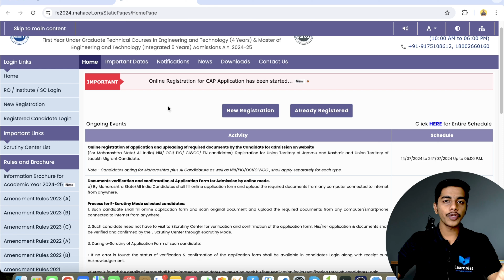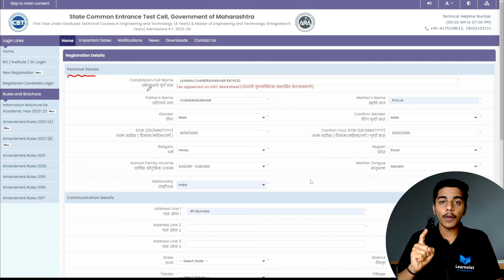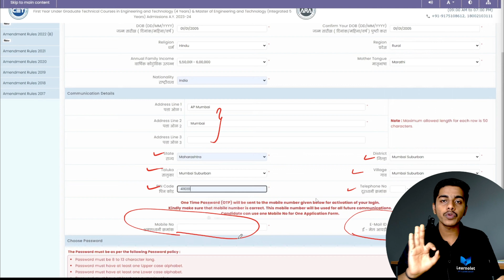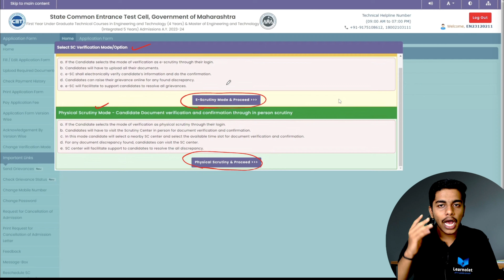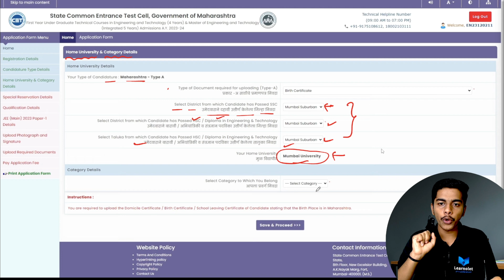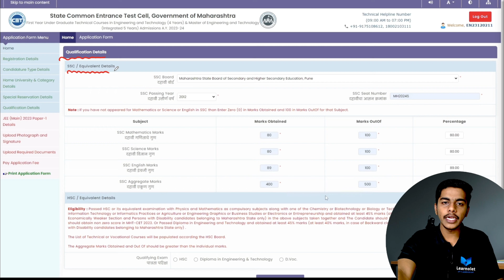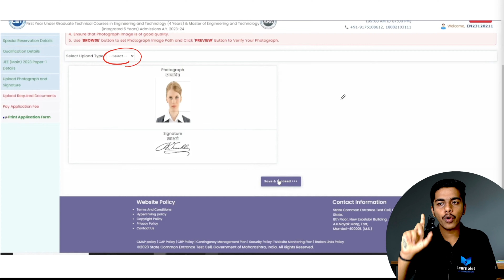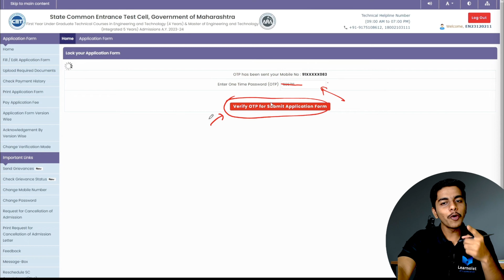Engineering CAP Registration Form Filling 2024 | Application Form Filling Step by Step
Hello Guys,
In this video Unacademy's Ex-Educator Aniket Mane will talk about "Engineering CAP Registration Form Filling 2024 | Application Form Filling Step by Step

maharashtra engineering admission 2024,
engineering admission process 2024,
mht cet 2024 admission process,
mht cet engineering admission 2024,
mht cet cap round 2024 process,
mht cet admissiopn process 2024,
cap round 2024,
engineering admission process in maharashtra,
mhtcet admission process 2024,
when engineering admission process will start,
cap round 2024 engineering,
engineering cap round process,
engineering registration form filling process 2024,
mht-cet engineering admission process 2024,
cet cap round 2024,
cap round registration 2024
how to fill engineering registration form,
engineering cap round form filling 2024,
engineering regsitration process 2024,
how to do registration for engineering admission,
mht-cet 2024, engineering admission 2024